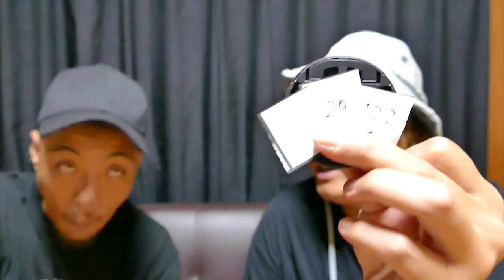餌木プレゼント抽選★プレゼント企画再始動【エギ】【プレゼント】【エギング】【エギ王】【エメラルダス】【エギングタックル】【フィッシングウエア】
【プレゼント企画当選された方々へ】
この度はご当選、おめでとうございます★
発送方法につきましては、応募して頂いた際のコメント欄にてこちらからご連絡させて頂きますので、ご対応のほど宜しくお願い致します。
尚、『2020年8月31日まで』にご対応頂けない場合は受取不成立となりますのでご協力お願い致します。

【ステッカー送付方法】
沢山のご応募、有難うございました★
今回特別にご応募の際に『ステッカー』を希望された方々にはステッカーをプレゼントさせて頂きます♪

■タックル
├ロッド…エメラルダス AIR AGS 86ML-Ｓ
└リール…16セルテート 2508PE